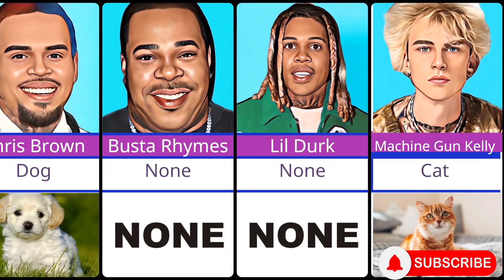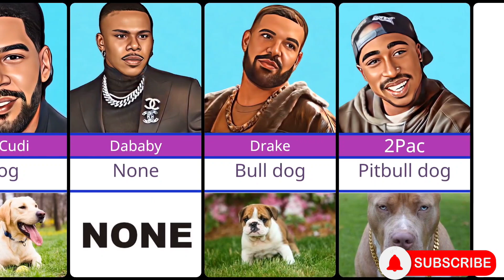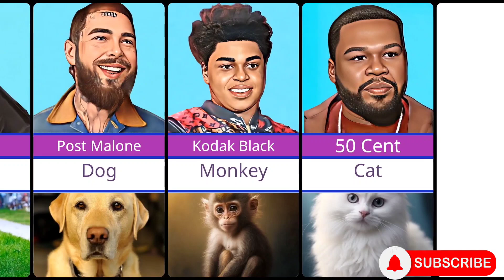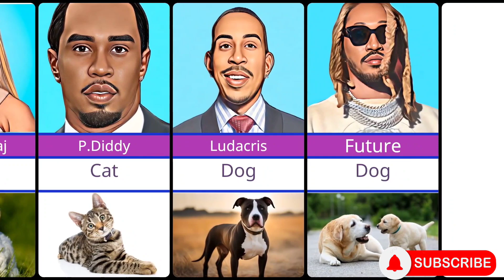The Wild Side : Favorite Animal Of Famous Singers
Famous Rappers And Their Favorite Pets ( Animals)

"Prepare to be enchanted as we unveil the fascinating bond between celebrated singers and their beloved creatures in this extraordinary video. Embark on an enthralling journey through the wild and wonderful world of music icons, as we uncover the favorite animals that hold a special place in their hearts. From majestic lions to graceful dolphins, and from loyal dogs to exotic parrots, delve into the captivating tales of affection and admiration that intertwine these renowned individuals with the animal kingdom. This heartwarming celebration not only offers a glimpse into the endearing connections between fame and the natural world but also serves as a testament to the universal language of love and compassion. Whether you're a devoted music enthusiast, an animal lover, or simply someone who revels in the beauty of unique bonds, this enchanting exploration promises to inspire and captivate."

This description is crafted to evoke fascination and warmth, offering a glimpse into the personal lives of notable singers and their extraordinary relationships with animals. By using evocative language and emphasizing the deep emotional connections, it aims to captivate potential viewers and convey the enchanting stories they can expect from the video.